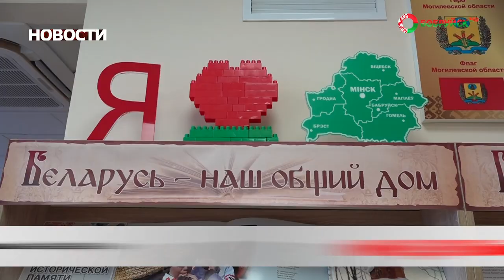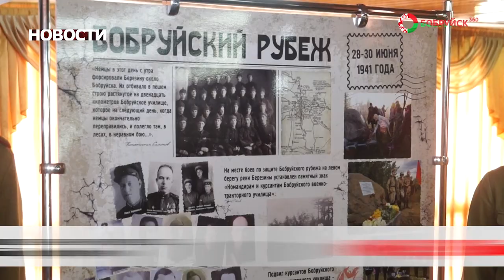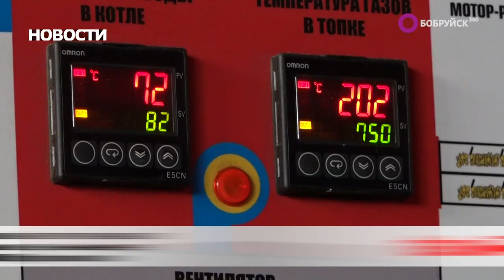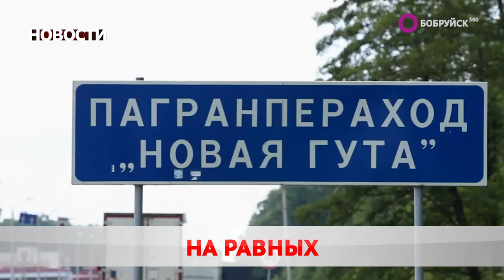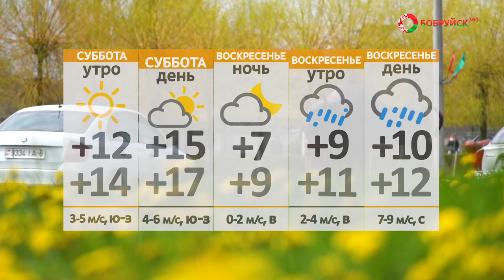Новости 16 09 22